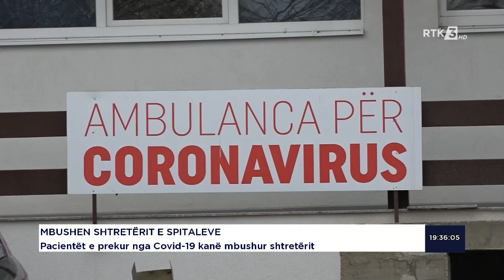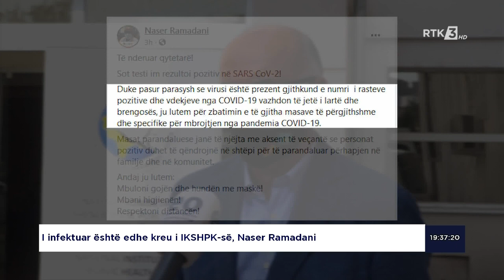Pacientët e prekur nga Covid-19 kanë mbushur shtretërit